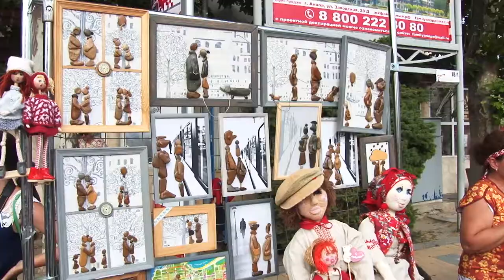Ярмарка ремёсел показала многогранность народного творчества